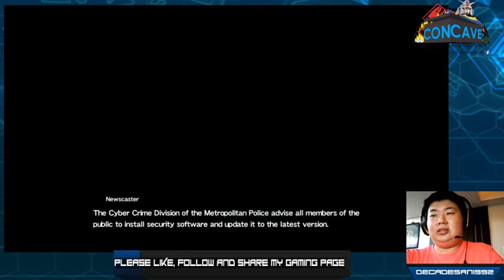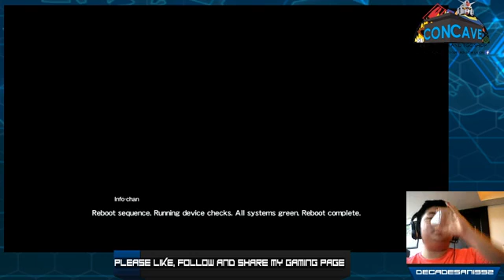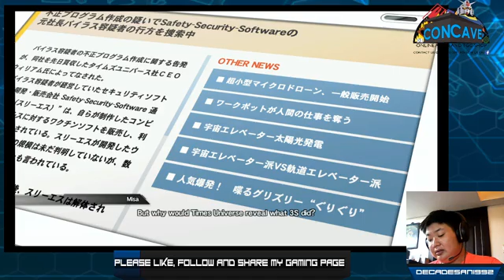Gundam Breaker 3 Breakerz Edition (PS4) Walkthrough Part 3 w/ Commentary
Gundam Breaker 3 Breakerz Edition part 3

Hi!

Hi!